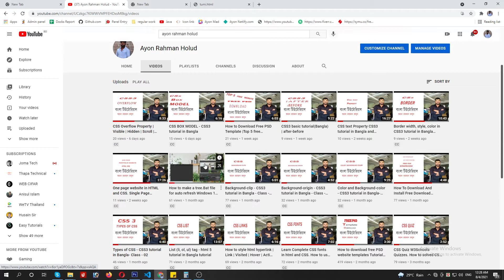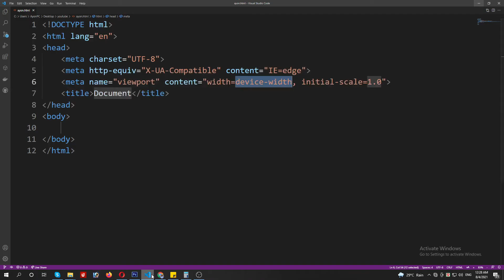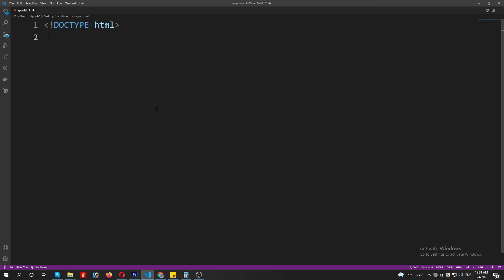html tutorial for beginners Class - 01 (Doctype tag)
In this HTML tutorial, I explain the doctype tag in Bangla-English.

What is HTML used for?
How do I write HTML code?
How do I code in html5?
What is basic HTML?
Is HTML used today?
Is HTML coding?
How do I read HTML code?
How do I know I'm using HTML5?
Is HTML hard to learn?

digital marketing
html tutorial for beginners
html tutorial
learn html
html basics
html tags
html tutorial for beginners in hindi
html5 tutorial
html in hindi
html5 doctype
html doctype hindi
html3 doctype
html 4 doctype
doctype html5 hindi
doctype html hindi
html2 doctype
doctype element
doctype html5
html5 doctype tag
html doctype explained
doctype html tutorial
doctype declaration
doctype short tutorial
doctype less then 1 min
html doctype declaration
doctype in hindi
is it needed
html doctype
html doctype in hindi
why do i need it
doctype html shortcut
html doctype setup
tags
what is doctype in hindi
doctype tag - html 5 tutorial in hindi 2022 html
doctype html vscode shortcut
how to validate html code
doctype html in hindi
doctype html
doctype shorts
what is doctype in html5
document type declaration
what is the importance of doctype in html?
Doctype tag
what is doctype
why do we use doctype html
doctype html tag
doctype definition
doctype html usage
shivam rajput
html doctype urdu
what is doctype in html in hindi
html doctype tag
where to use doctype
learn in 57 secs
what is doctype in html
doctype in html tag
doctype html meaning in hindi
doctype in html
doctype meaning
doctype tag in html
html shorts
doctype html urdu
why to use doctype
document type definition in html
what is html 5 docytpe
doctype html in urdu
why use doctype in html in hindi
best tutorial for html
why use doctype in html
document type declaration shorts
doctype in html meaning
html doctype in urdu